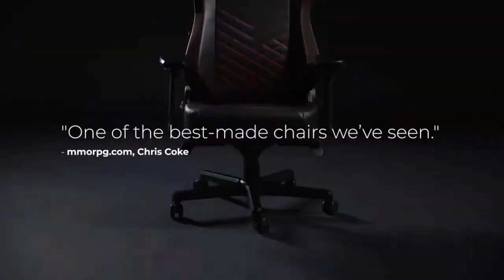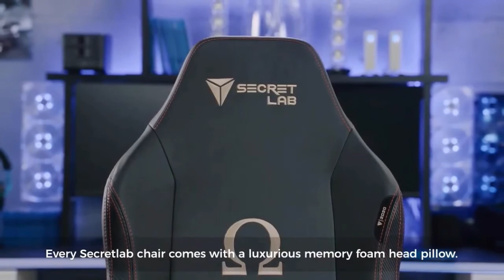TOP 5 BEST GAMING CHAIRS 2021 AUSTRALIA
In today's video we've hand-picked the 5 best gaming chairs for 2021.

5 ► RESPAWN 205
Amazon AU
4 ► Noblechairs Epic
Amazon AU
3 ► Autonomous Ergo Chair
Amazon AU
2 ► Secretlab Titan
Amazon AU
1 ► CORSAIR WW T1 Gaming Chair
Amazon AU